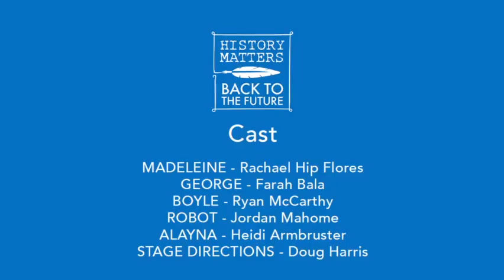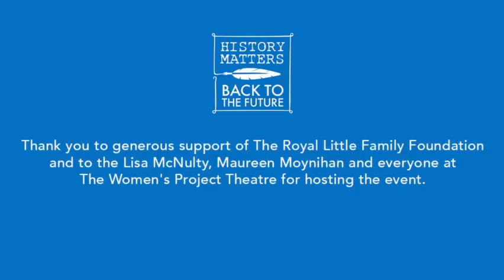History Matters/Back to the Future's Judith Barlow Prize Play Reading—Fri, April 29, 2016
Join History Matters/Back to the Future for the award presentation and staged reading of the inaugural Judith Barlow Prize winning one-act play Her Own Devices by Catholic University of America, Washington DC student Lindsay Adams livestreaming for the global, commons-based peer-produced HowlRound TV network at howlround.tv on Friday, April 29th at 7pm EDT (New York) / 6pm CDT (Chicago) / 4pm PDT (Los Angeles) / 23:00 GMT.

On Twitter use @History2Future, womenplaywrights, and Judithbarlowprize.

Inspired by Mary Chase's Pulitzer Prize winning Harvey, Her Own Devices shares the story of Madeleine, a young girl with a rare autoimmune disorder that forces her to spend her life in a lab as doctors run endless tests. She copes with the help of her imaginary friend Robot, and ultimately must decide whether or not to leave the only home she's known.

The evening will be hosted by award-winning actor and women's advocate Kathleen Chalfant and the brilliant Jade King Carroll will be directing the reading.